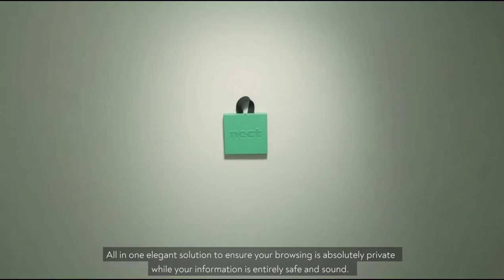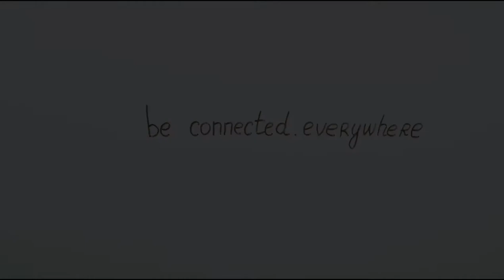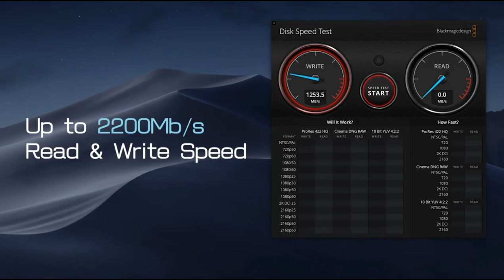nect Modem || Sky Box 4 TB SSD Card || My tech booster || Kickstarter || Kickbooster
Timestamp:
00:00 Introduction
0:30 nect Modem
2:30 SSD Card

2. Sky BOX SSD Card▶️